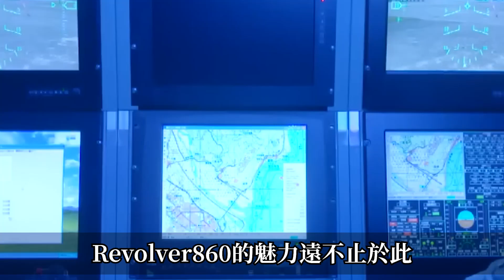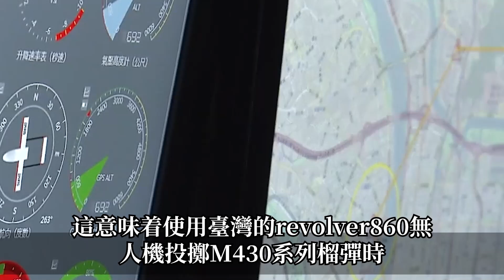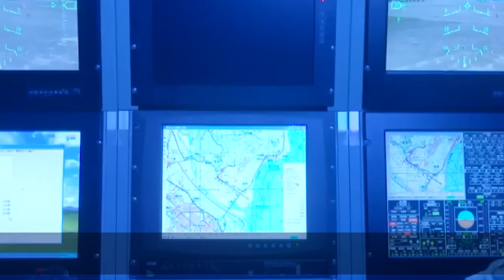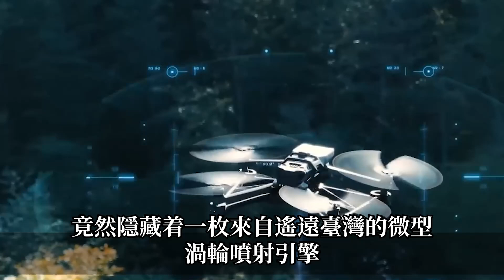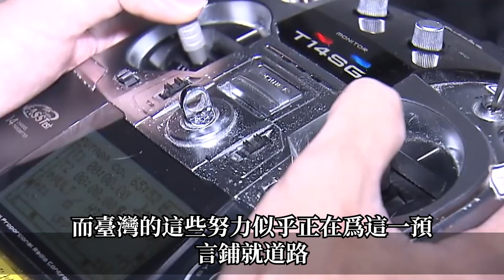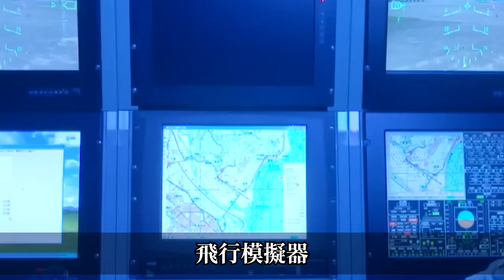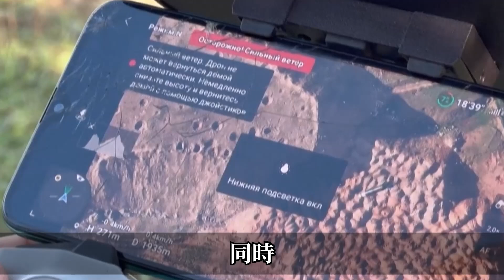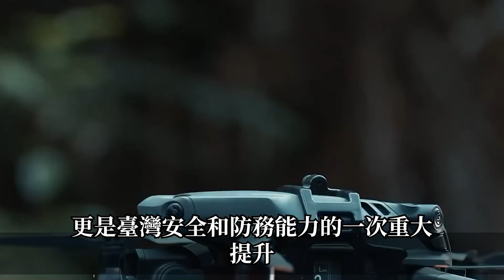【台湾最強電子戰鬥系統出世】保衛台灣！65名最高級飛行官員赴美受訓歸來，台灣65架F16V起飛，空戰實力碾壓全球，彰顯霸主姿態！